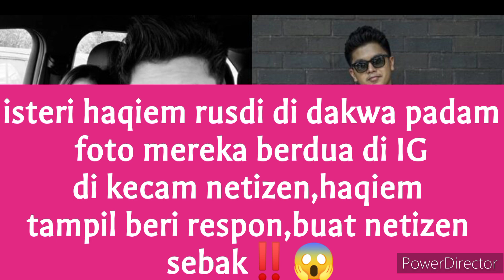isteri padam foto berdua di IG cetus tanda tanya netizen,haqiem rusdi beri maklum balas ‼️😱